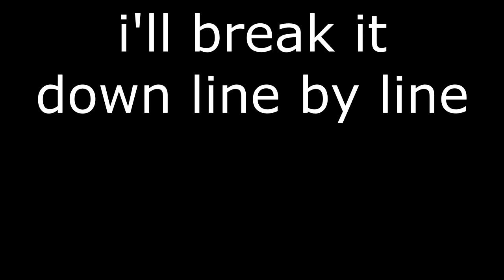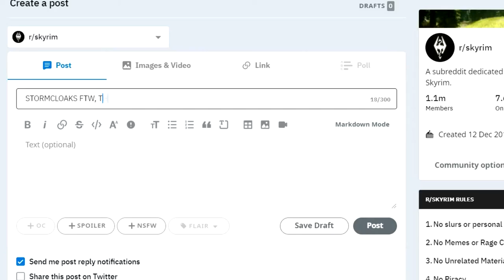Anger. What is it?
Music From: A-A (except the rap that's a parody of money game pt2)
in which I attempt to explain the process of how anger develops, parially through song!
This video is evidentally of a lower standard, which says a lot, but whatever, what you gonna do about it?